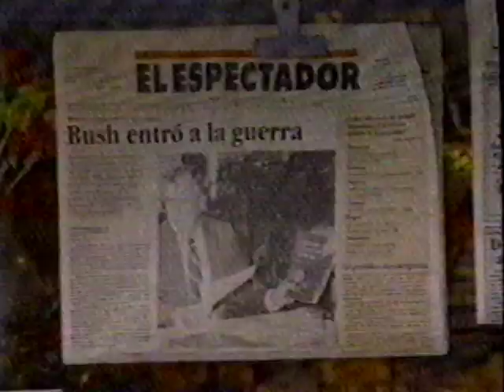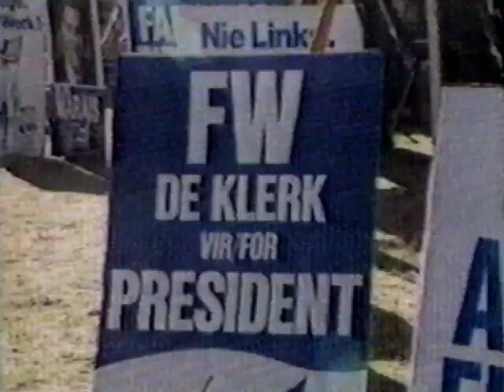CBS EVENING NEWS (9/6/1989): Bloody reply to Bush anti-drug speech from Colombian drug cartel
CBS EVENING NEWS (9/6/1989): Bloody reply to Bush anti-drug speech from Colombian drug cartel; Selling the Bush plan; Blacks prevented from voting in South Africa; Last American diplomats leave Beirut; Jim Bakker back in court; Author Georges Simenon dies